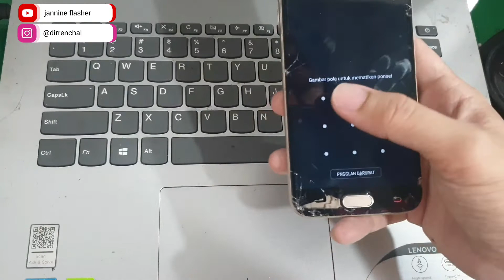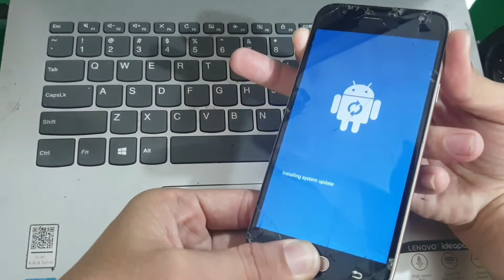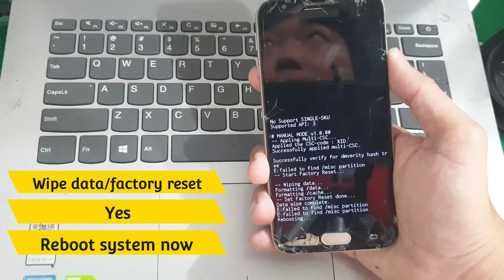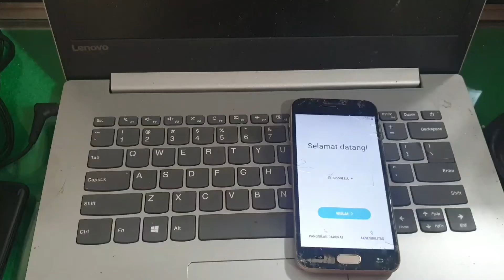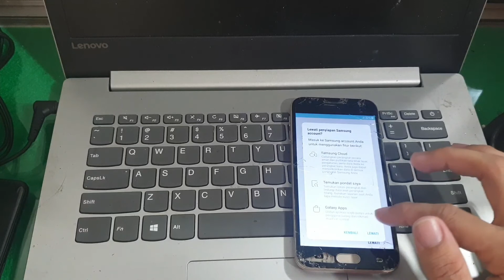HARD RESET SAMSUNG J3 PRO SM-J330F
SAMSUNGSM-J330LUPAPIN
SAMSUNGSM-J330LUPAPOLA

Terimakasih telah memilih video ini, dukung channel ini dengan cara sub,like,dan komen.

BYPASS SAMSUNG J3 PRO ANDROID 7 CARANYA SAMA DENGAN VIDEO INI,DI SINI SAYA MENGGUNAKAN J7 PRO ANDROID 7 YANG TERKENA YOUTUBE UPDATE, APABILA TEMAN-TEMAN TIDAK TERKENA YOUTUBE UPDATE BISA LANGSUNG DI SKIP KE INTINYA YAITU MUNCUL KE TAMPILAN AWAL SEHABIS FACTORY RESET :